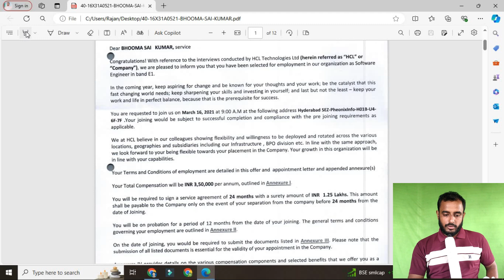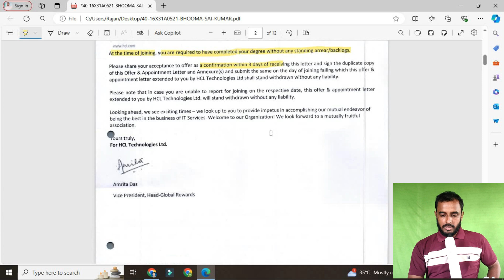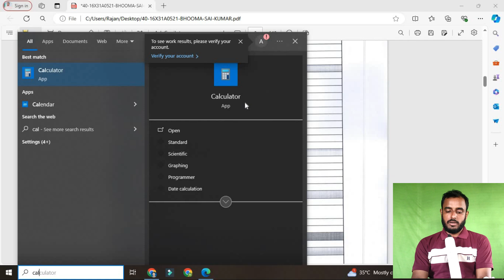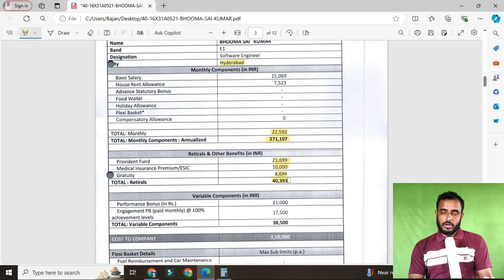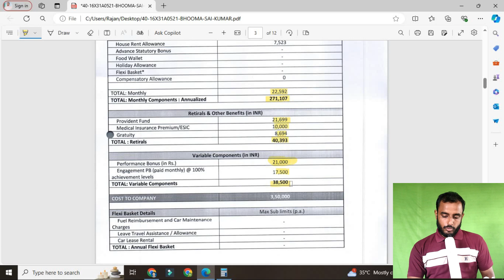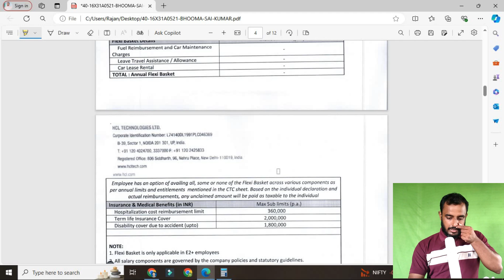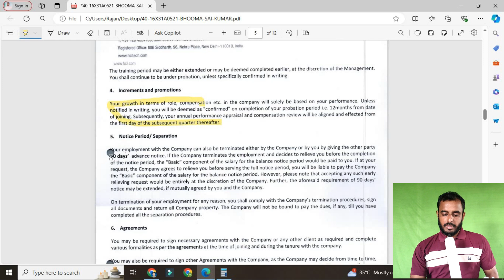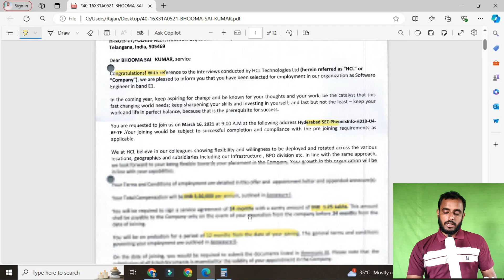HCL complete freshers Offer Letter analysis | What is the In hand salary of freshers in HCL?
Hey guys, in this particular video I have explained about HCL complete freshers Offer Letter analysis | What is the In hand salary of freshers in HCL?